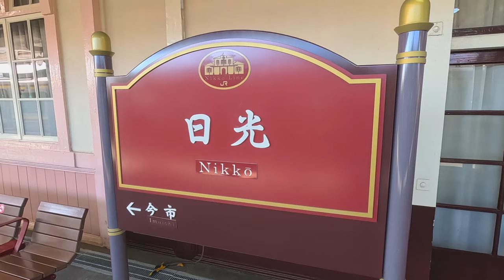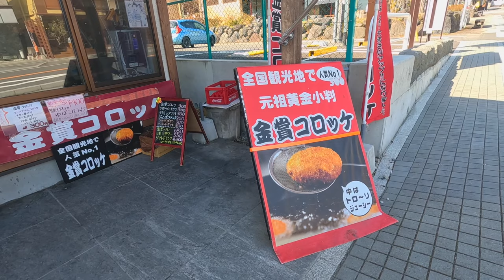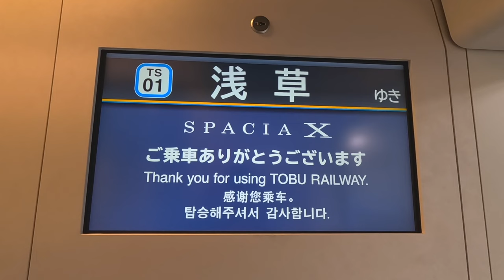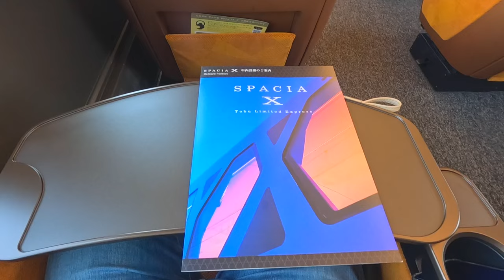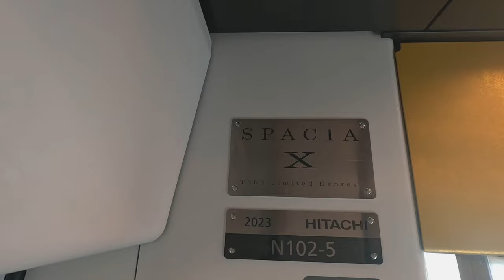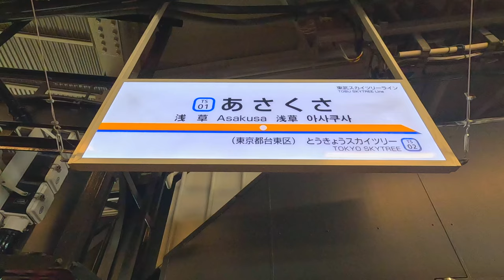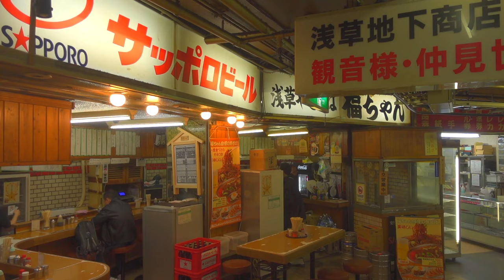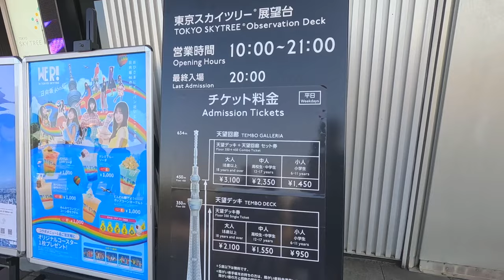Ride on the Latest Luxury Train "SPACIA X" 🚝 Nikko - Asakusa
This time we will travel to Nikko and Asakusa on the Spacia X luxury train, which debuted in 2023. We took advantage of the premium seats on the Spacia X and enjoyed a 1 hour and 50 minute trip from Nikko to Asakusa.

In Nikko, we toured the Shinbashi Bridge and the World Heritage Site Toshogu Shrine, and enjoyed local specialties. In Asakusa, we walked from Sensoji Temple to Kappabashi Dogumogai and then to Tokyo Sky Tree.

00:00 - Start
01:22 - Explore Nikko
02:39 - Shimbashi to Nikko's shrines and temples
05:01 - Nikko Gourmet
06:20 - Entering Spacia X
09:02 - Boarding Spacia X
11:54 - Check around the seats
16:09 - Visit the lounge cafe
19:56 - Tour the train
23:48 - Arrive at Asakusa
26:27 - Explore Asakusa
29:17 - Kappabashi Tool Street
31:25 - Tokyo Sky Tree